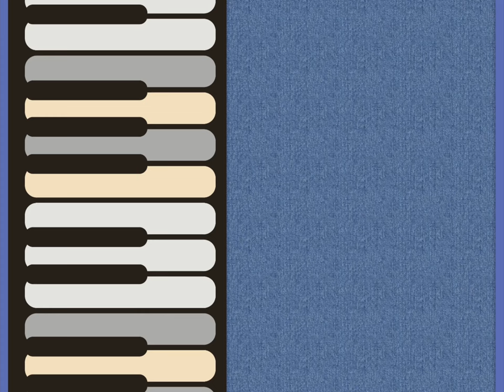preview of plunplin acustic simulater and white piano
Hi, I'm Plunplin.
I am a piano music composer and I will show you the virtual instrument to use for the next album in advance.